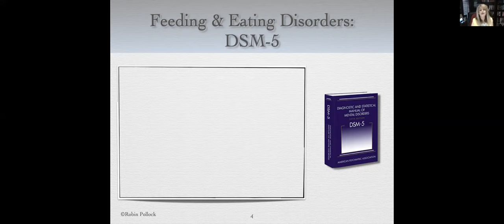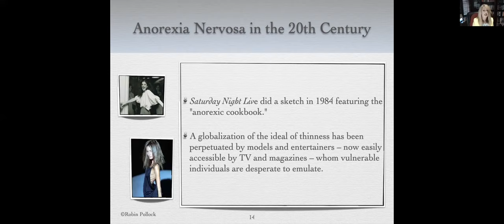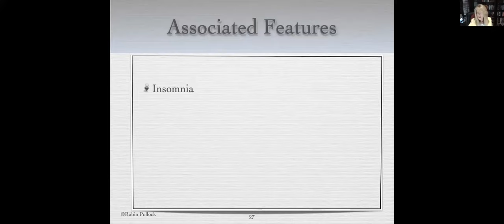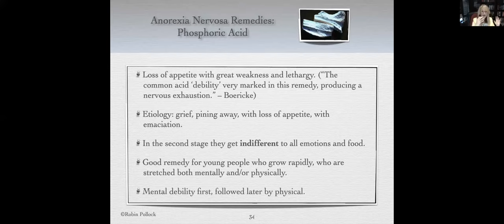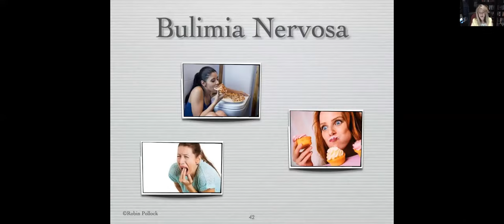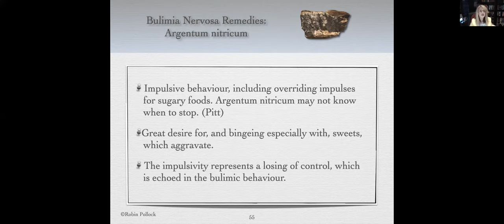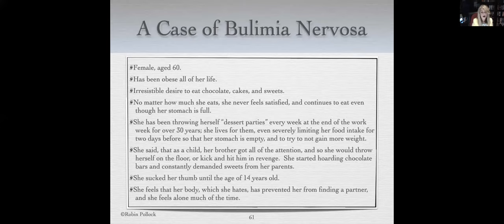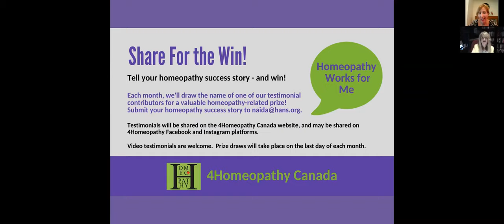Food for Thought: Homeopathic Treatment of Anorexia and Bulimia Nervosa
Hunger and lack of appetite are both physiological and psychological in origin. We take cues from both our bodies and our environment to inform us what, when, and whether to eat, which can lead to either healthy or maladaptive behaviours. When eating (or choosing not to eat) starts to adversely affect the individual's life and body, it is classified as an eating disorder. Homeopathy is an ideal treatment modality for eating disorders because it treats both the physiological and psychological etiologies simultaneously. Please join homeopath and psychotherapist Robin Pollock for this nourishing webinar!

About Robin: Robin Pollock is a registered homeopath who practices in Toronto, Ontario. Originally trained as a clinical psychologist and Gestalt psychotherapist, she has found her final home in Homeopathy. She is an honours graduate of the Canadian College of Homeopathic Medicine, recipient of numerous homeopathy scholarships, including the Elizabeth Bonfig Scholarship from the North American Society of Homeopaths, and has published several philosophical articles in The American Homeopath. A past writer and webinar moderator for WholeHealthNow, she is currently teaching webinars on the History of Homeopathic Repertory for Enlightenment Education, and will be publishing an article in Homeopathy Today this summer. Robin also maintains a clinical practice while developing her study app, Mastering Materia Medica. She is the mother of two university-attending young men, and a tournament Scrabble player,